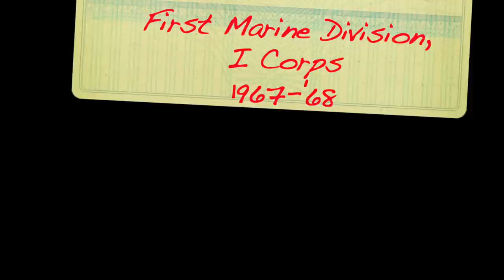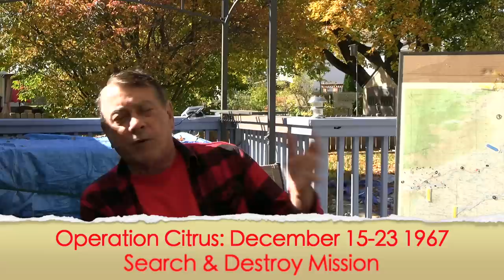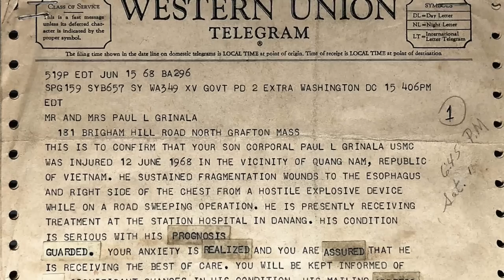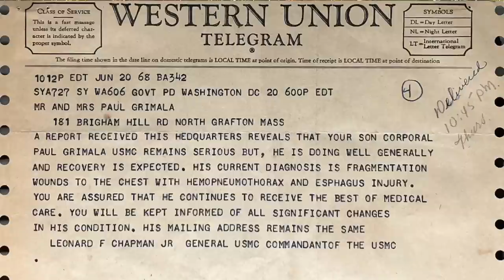Corporal Paul Grimala, M/3/7 Marines Vietnam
This is a conversation in a series of investigative interviews about Mike Company 3/7 Marines in Vietnam from 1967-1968. These interviews are conducted after many unrecorded phone and sit-down conversations. I use my research from the National Archives, literature, and written accounts as well as stories of others to aid in helping the interviewee recall events or to inform them of what others have told me. I do this not to hijack the story but to piece together the events, and pinpoint times, locations, and actions. These sessions began as research about the battle of Hill 25 and have evolved into a deeper project on the company. My goal is to interview all surviving members of the company who served around November 1967-Tet.  I am no professional and hope to better my interview skills in future interviews.
This interview is with my uncle, Paul Grimala, from Grafton Massachusetts, who served in Mike Company. Paul grew up outside of Worcester, Ma. and joined the Marines in 1966. In 1967 he was sent to Vietnam where he was assigned as a rifleman with Mike Company, 3rd Battalion, 7th Marine Regiment. Paul would go on to serve in the 3rd platoon, located in southern I corps, seeing combat in the Arizona Territory, Dodge City, An Hoa, and Liberty Bridge areas. Paul would eventually make it to squad leader, but his tour was cut short in his 8th month when he nearly lost his life.

Photos courtesy of:
Paul Grimala
Jerry Chong
Jim Hastings
National Archives Vietnam war photo series (7th Marines)